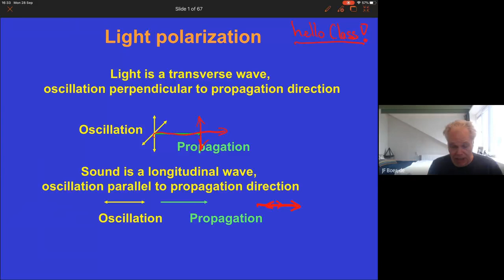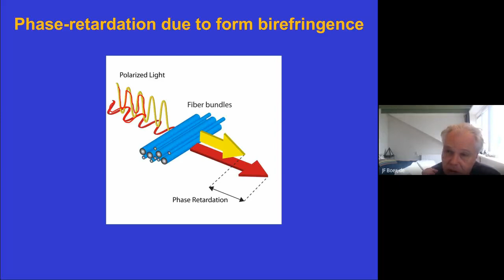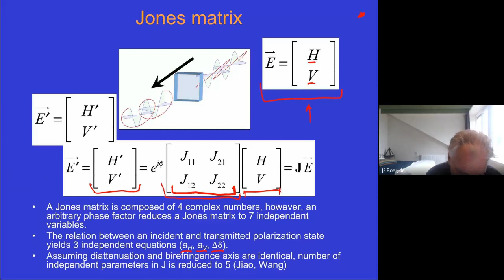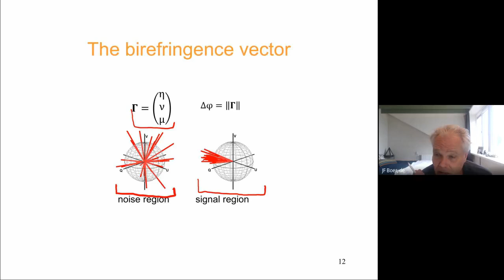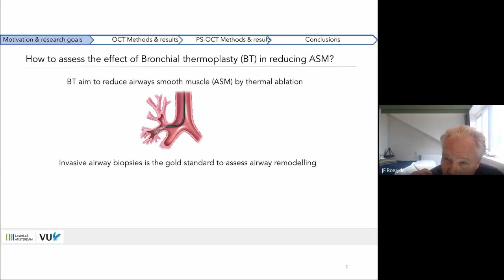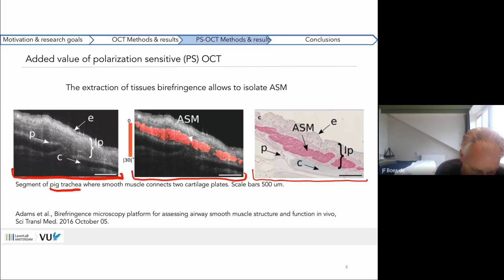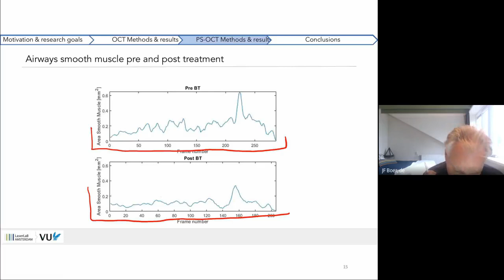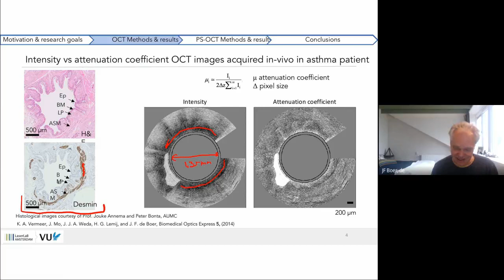BMO L9 DJF DMdB JFdB Part 3 2020 09 28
Lecture on clinical applications of OCT (Dirk, Martijn de Bruin, Johannes de Boer). Part 3 (Johannes)